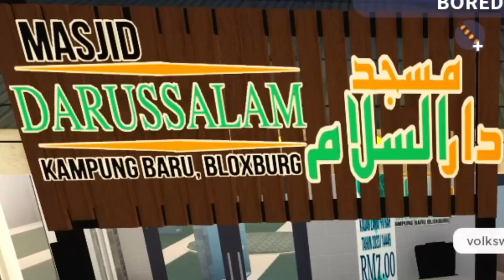Berbuka Puasa Di Resort Kampung Bloxburg | RP Bloxburg (Roblox Malaysia)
Mal bermalam di sebuah resort kampung yang mahal sebab ada dua tingkat..